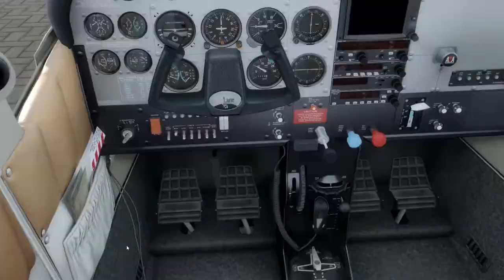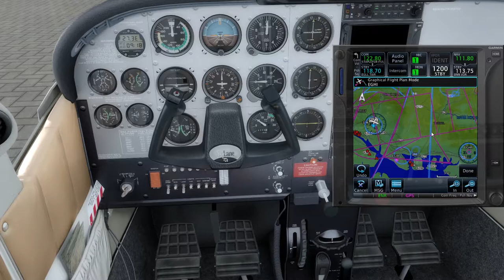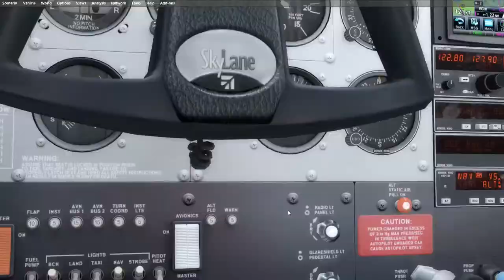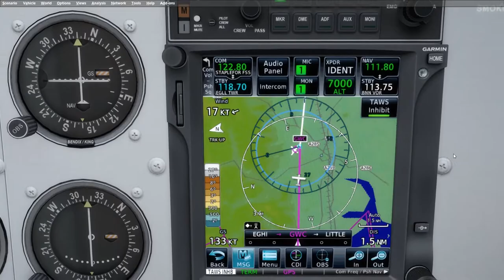טיסת VFR ססנה 182- סאות'המפטון [EGHI] לשורהם [EGKA]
טיסת ראייה בדרום אנגליה.
המטוס: A2A C182
Prepar3D v3